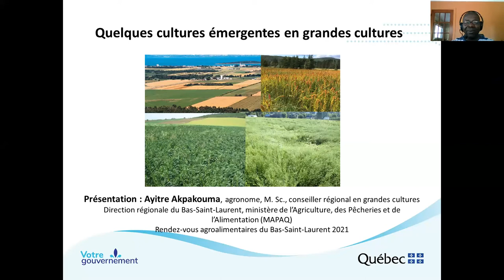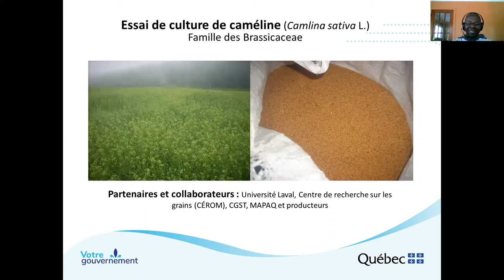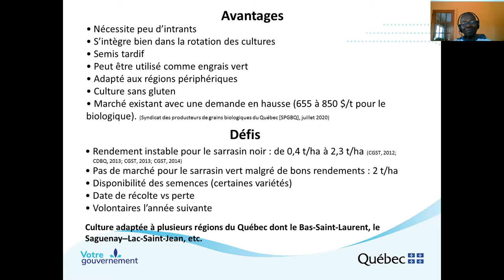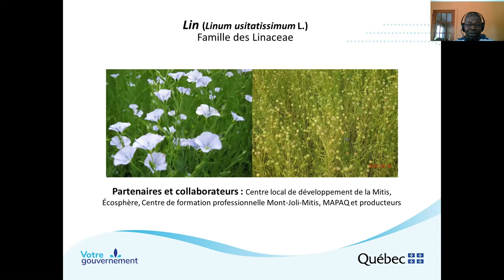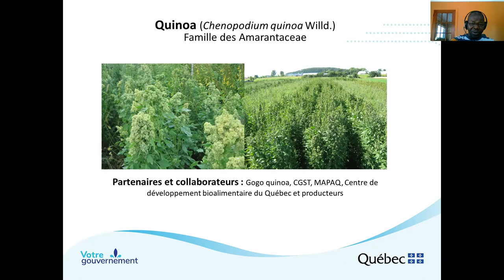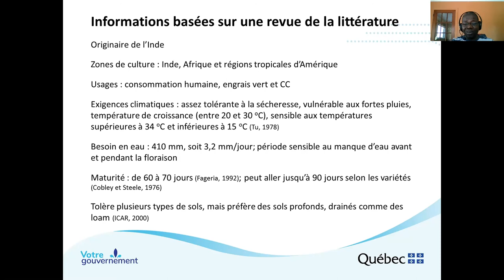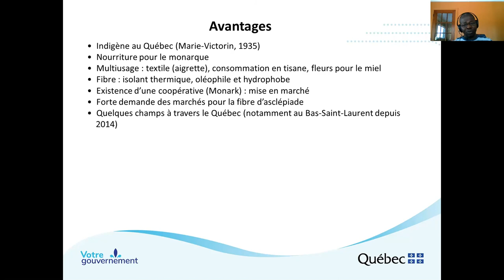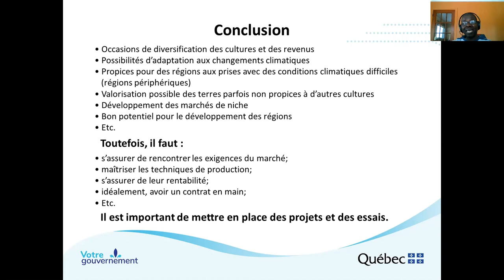Portrait des cultures émergentes dans les grandes cultures au Bas-Saint-Laurent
M. Ayitre Akpakouma, agronome
MAPAQ

Les cultures émergentes peuvent constituer d’excellentes solutions de rechange quant à l’adaptation aux changements climatiques et elles permettent aussi d’être en phase avec les tendances de la consommation (ex. : viandes contre végétaux). Elles jouent un rôle très important dans la rotation de cultures, puisqu’elles n’ont souvent pas de maladies ni de ravageurs communs avec les cultures traditionnelles.

Même si elles occupent des superficies souvent réduites et que les connaissances techniques qui s’y rapportent restent encore limitées ou à développer, elles remplissent une fonction utile dans la diversification des cultures et des revenus, surtout dans les régions où les conditions pédoclimatiques exercent des contraintes, notamment les régions périphériques. Cependant, il ne faut pas minimiser les efforts nécessaires à déployer pour satisfaire aux exigences du marché.

Tirant parti des divers essais réalisés dans la région ou ailleurs, cette capsule vidéo abordera la question de ces cultures nouvelles sous l’angle de leur potentiel et quant aux différents défis à relever pour les mettre en valeur dans la région.